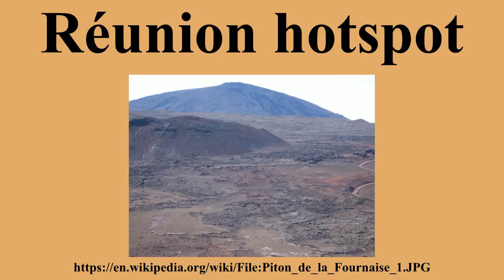Réunion hotspot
Ad-free videos.

The Réunion hotspot is a volcanic hotspot which currently lies under the Island of Réunion in the Indian Ocean.The Chagos-Laccadive Ridge and the southern part of the Mascarene Plateau are volcanic traces of the Réunion hotspot.The hotspot is believed to have been active for over 66 million years.A huge eruption of this hotspot 66 million years ago is thought to have laid down the Deccan Traps, a vast bed of basalt lava that covers part of central India, and opened a rift which separated India from the Seychelles Plateau.

---Image-Copyright-and-Permission---
---Image-Copyright-and-Permission---